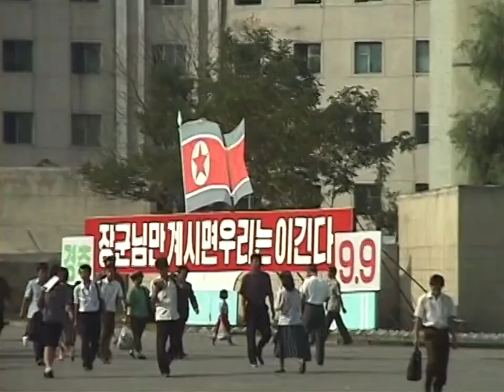NorthKorea:Music in the City-Pyongyang 北朝鮮 街中の音楽(平壌の世界382)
北朝鮮の国内の社会主義的な異質な世界観。アラマキ・プロジェクトの初期の映像から約２５年前の「苦難の行軍」末期の平壌の街中の記録。建国５０周年を迎えこれまでの落ち込んでいた雰囲気を盛り上げようと音楽が響いていたが、なぜかただ風だけが強く吹いていたことが印象に残っている。

North Korea's domestic socialist alien worldview. The Aramaki Project's early footage documents the streets of Pyongyang some 25 years ago. Music was resounding throughout the city to enliven the atmosphere that had been depressed since the end of the Cold War on the occasion of the 50th anniversary of the founding of the country. However, for some reason, only the wind was blowing strongly, which left a lasting impression.

◆Aramaki Projectの20年に渡る映像で証明される北朝鮮の理論が遂に書籍に!!
「巨人の箱庭」はこちらから!! 是非読んでみてください!!

  From Aramaki Project